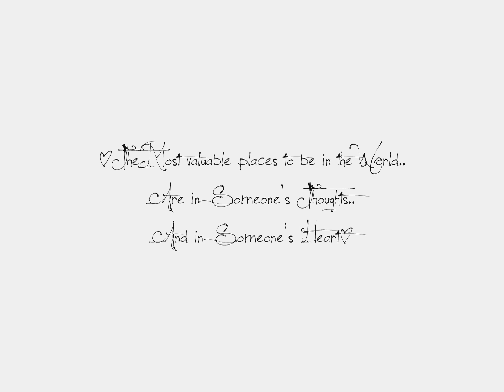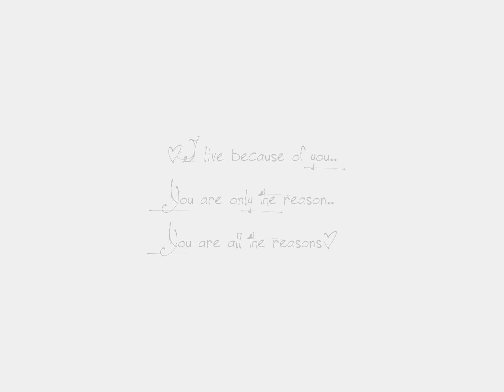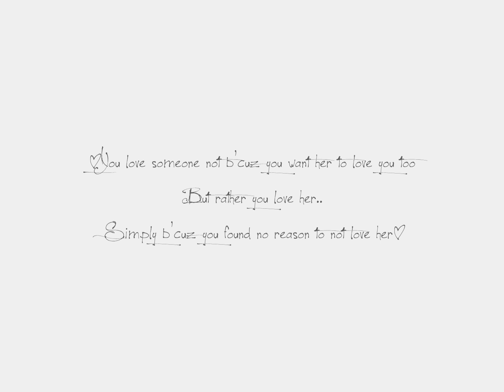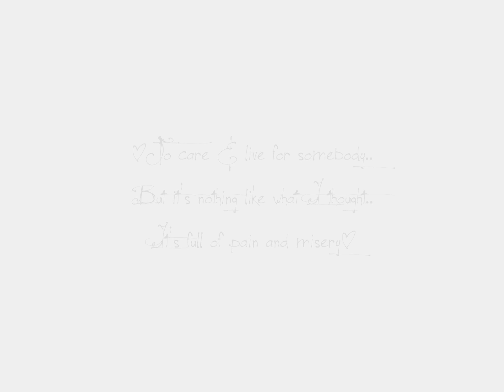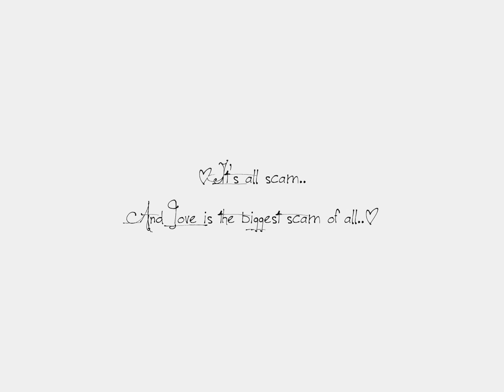David Gray - Forgetting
David Gray - Forgetting Lyrics

What to Expect When You're Expecting Soundtrack - Forgetting Lyrics Video